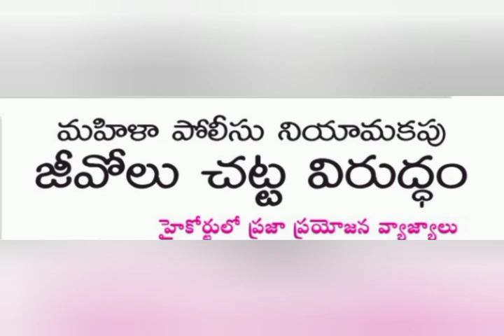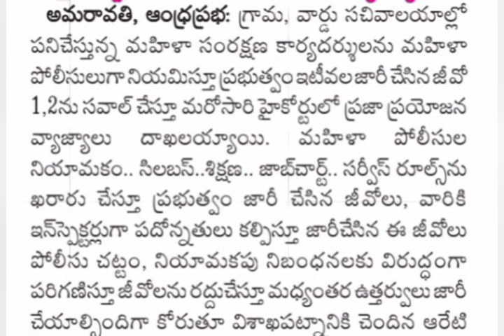ఉద్యోగులు పెన్షనర్లు కోర్ట్ నిర్ణయం | Ap Government employees news | pensioners latest